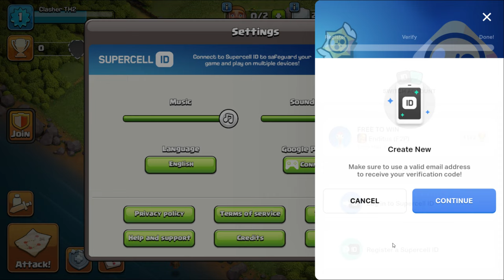starting fresh, clash of clans town hall two, new account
Braille Skateboarding

 / sprocker7   Cocomelon - Nursery Rhymes

 / checkgate   DanTDM

/ thediamo.  EddieVR Flamingo Guava Juice

 / aynakoit.  . h3h3Productions

 / h3h3prod.  . iDubbbzTV

 / idubbbztv   JoshDub

 / squalaceedm   Kyle Exum

 / mrbeast6000   Ninja

/ ninjashyper Orange Juice Gaming PewDiePie

 / rudymancuso   superbowserlogan

 / vanossga.  . Wild 'N Out

Braille Skateboarding

 / checkgate   DanTDM

 / aynakoit.  . h3h3Productions

 / h3h3prod.  . iDubbbzTV

 / idubbbztv   JoshDub

 / squalaceedm   Kyle Exum

 / mrbeast6000   Ninja

 / rudymancuso   superbowserlogan